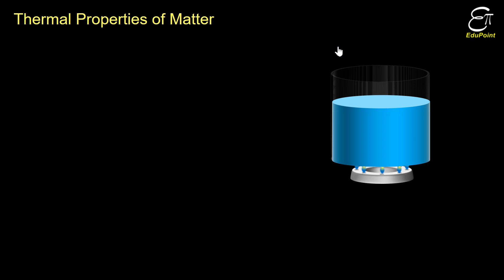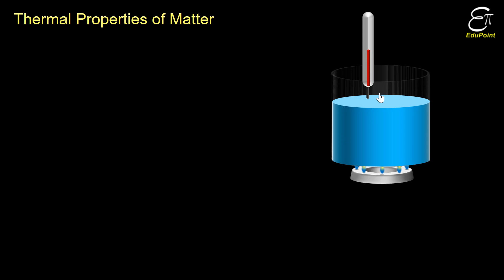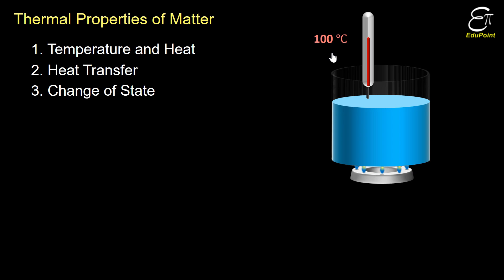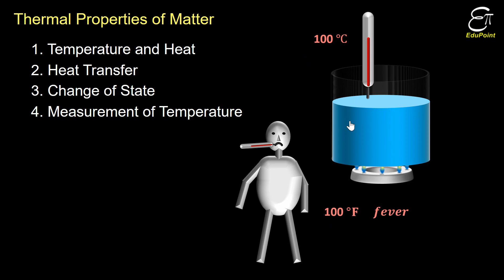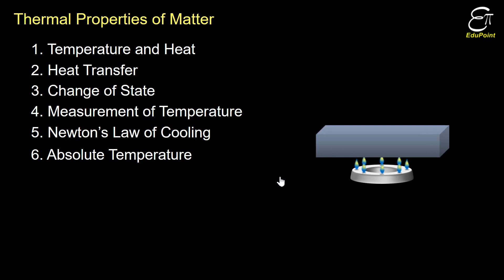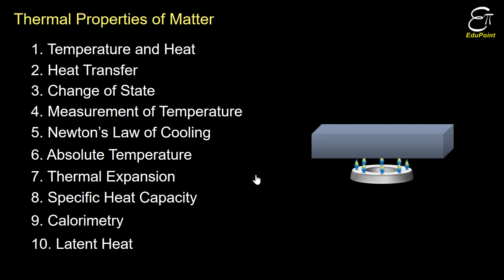Thermal Properties of Matter (Introduction) for Class 11 in HINDI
In this Physics video in Hindi we introduced a new chapter 'Thermal Properties of Matter' for class 11. In this chapter we are going to cover the following topics.

1. Temperature and Heat
2. Heat Transfer
3. Change of State
4. Measurement of Temperature
5. Newton’s Law of Cooling
6. Absolute Temperature
7. Thermal Expansion
8. Specific Heat Capacity
9. Calorimetry
10. Latent Heat